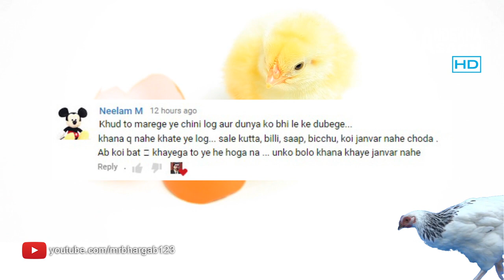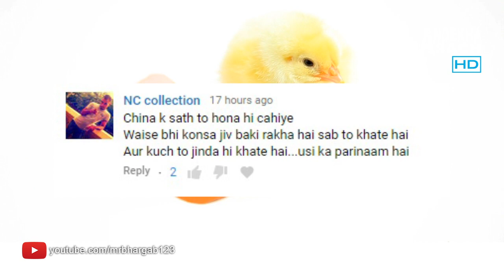क्या Lockdown जानवरो का श्राप का नतीजा है? Is the Lock down curse of Animals | Lockdown Effect Hindi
Microphone i use for this Channel:
Wireless Mic
Wired Mic

Welcome to Andekha Sach new videos. My name is Bhargab. I have named this video series as "Andekha Sach", before it was "Andekhi Sach".